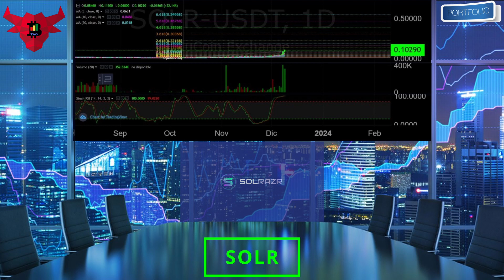SOLR December 2023